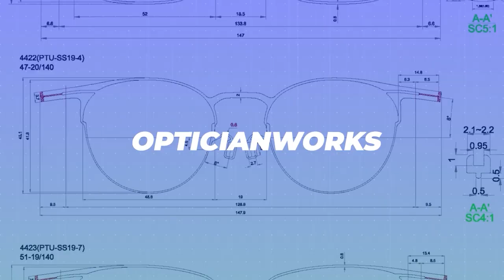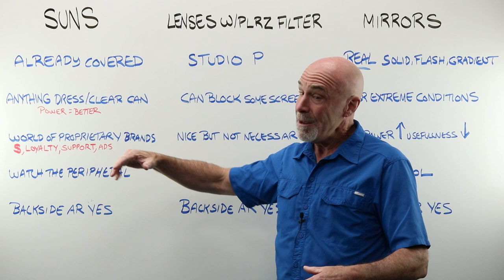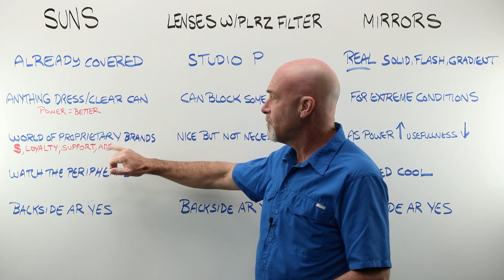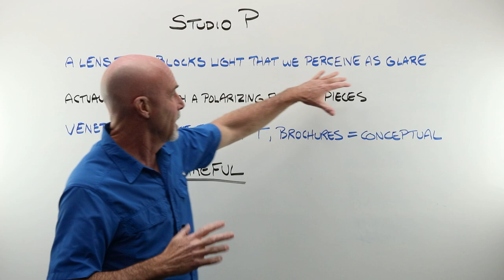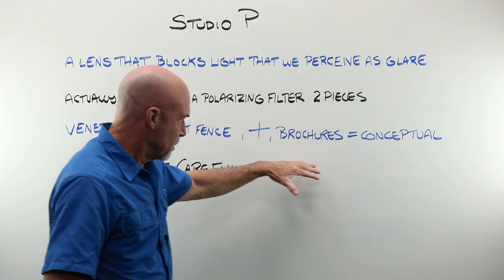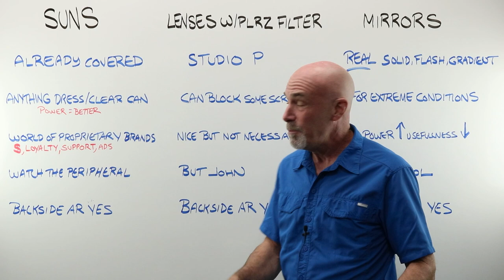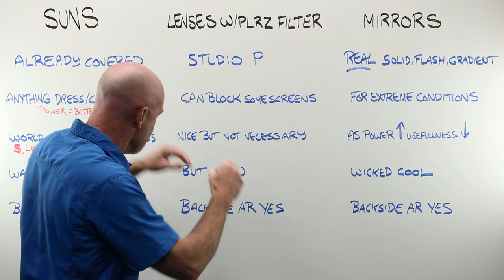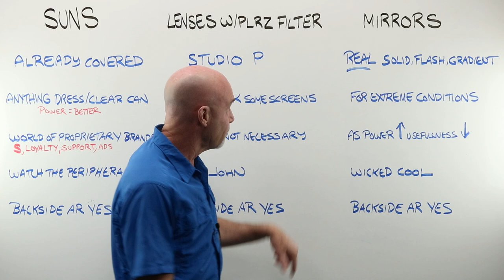Talking Tinted Suns vs. Polars vs. Mirrors with Your Customers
Let's run through a few scenarios and discuss the pros and cons of tinted sunglasses vs. polarized lenses vs. mirror coated lenses and common practical uses for each.

This video was produced by Laramy-K Optical

Laramy-K Optical is a digital surfacing and coating lab unlike any other. We provide our customers with independent, high-end alternatives to corporate brands. Through craftsmanship, technology, and independent, innovative vendors like Younger, IOT, A&R, and Quantum Innovations we offer our customers the Integrity portfolio of freeform lenses and coatings. Made in the USA, the Integrity brand is not a generic house-brand, but is the absolute best available, designed to give the wearer that “wow!” experience.